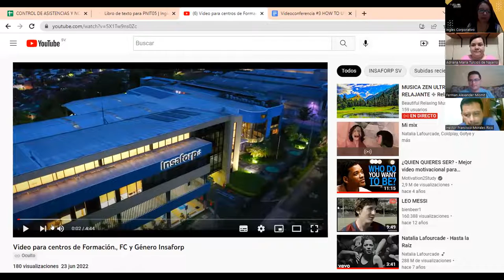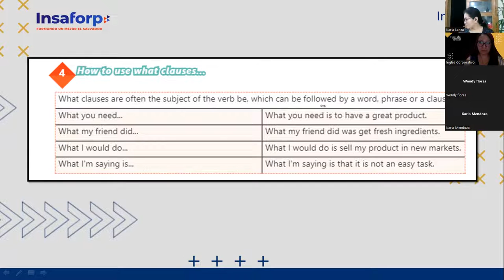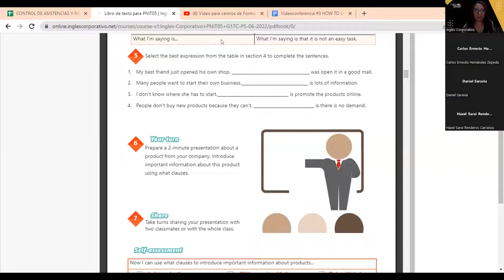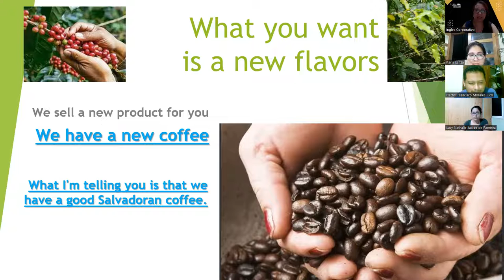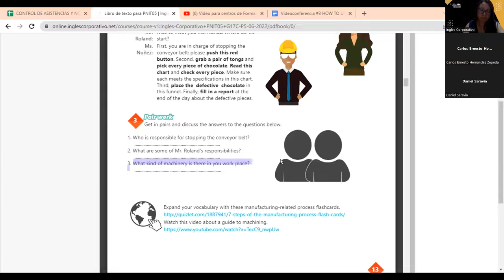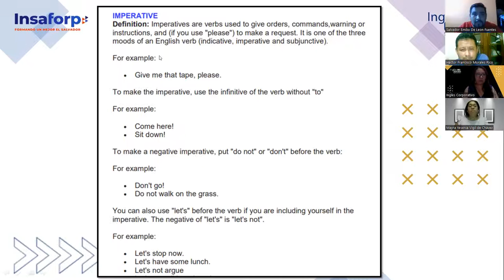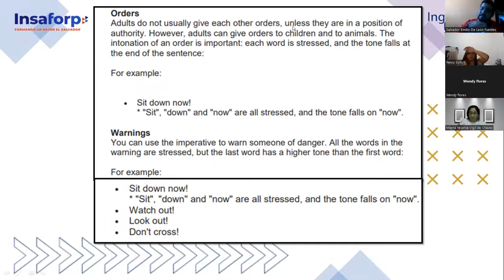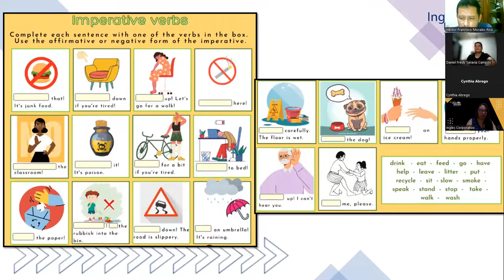Ingles Corporativo-27-06-2022-CLASS 3, HOW TO USE IMPERATIVES